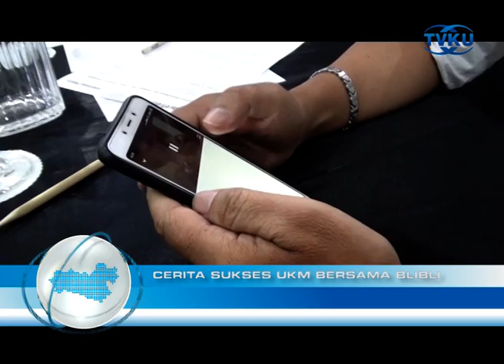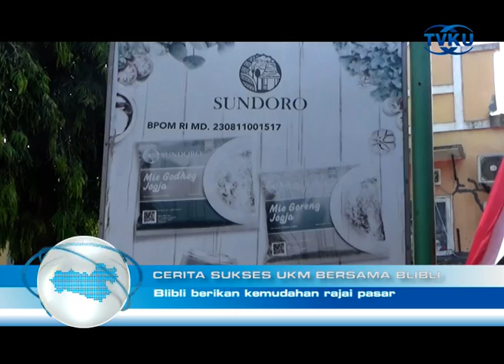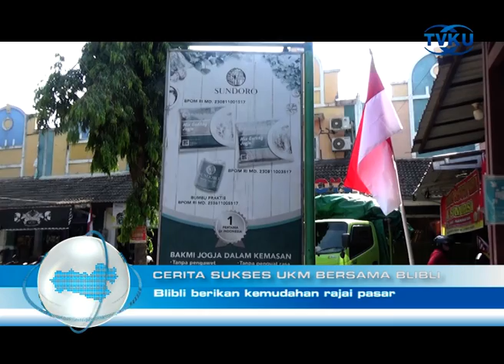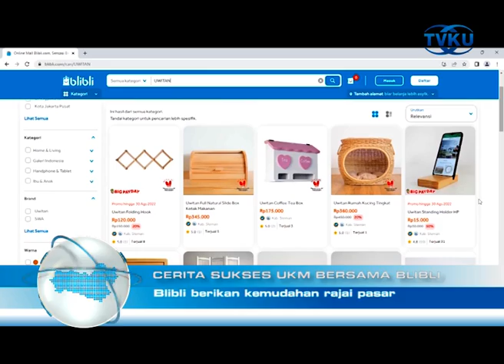Cerita Sukses UKM Bersama Blibli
Menjadi salah satu penyangga ekonomi, pemberdayaan usaha mikro kecil dan menengah selalu menjadi  program yang banyak di lirik, tak hanya oleh pemerintah namun juga sejumlah Marketplace. Untuk memuluskan jalan agar para wirausaha lokal ini segera naik kelas dan merajai pasar dalam negeri, salah satu Marketplace BLIBLI menawarkan sejumlah pelatihan. (res)